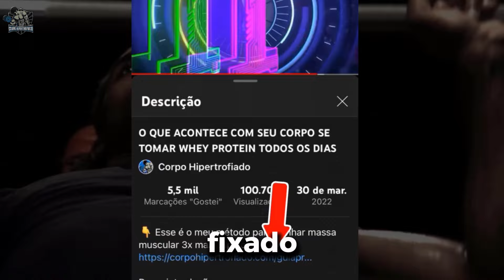Os ÚNICOS 3 Exercícios que precisa para Perder Gordura do Estômago / Localizada |CORPO HIPERTROFIADO